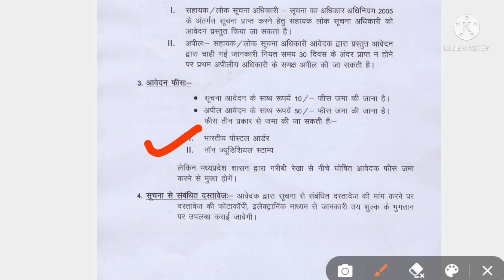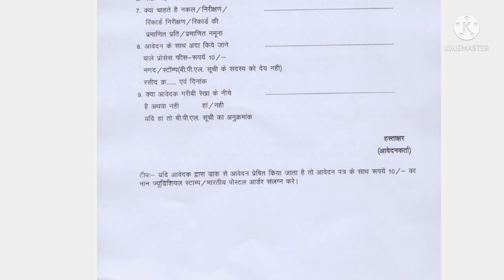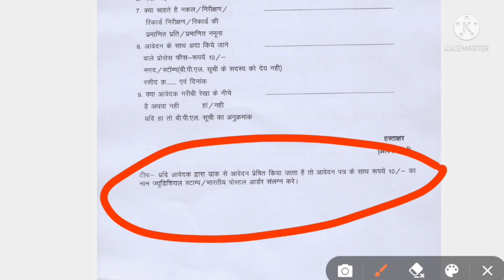MP NHM CHO 2021 Normalization से Marks कम हुआ हैं, RTI कैसे लगाए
Download RTI Form Here ::

Welcome to Tech Buddy KD

MP NHM Staff Nurse, ANM 2021 previous year Question paper and practice test

government jobs after 12th notification,
any new government jobs notification 2021,
dental government jobs notification 2021,
400 staff nurse vacancy,
mp nhm exam date 2021,
एमपी एनएचएम,
mp nhm admit card 2021,
mp nhm cho,
mp एनएचएम,
mp nhm syllabus 2021,
mp एनएचएम भर्ती 2021,
एमपी एनएचएम वैकेंसी,
mp nhm staff nurse vacancy 2021,
mp nhm cho vacancy 2020-21,
mp nhm staff nurse exam date 2021,
mp nhm staff nurse syllabus 2021,
mp nhm 2021,
mp nhm 2021 exam date,
mp nhm 2021 syllabus,
mp nhm 2021 vacancy,
mp nhm 2021 ka syllabus,